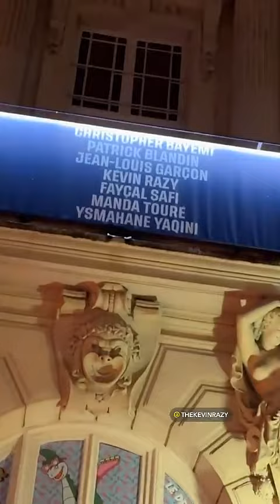SIHAM BENGOUA - 26 Janvier 2024